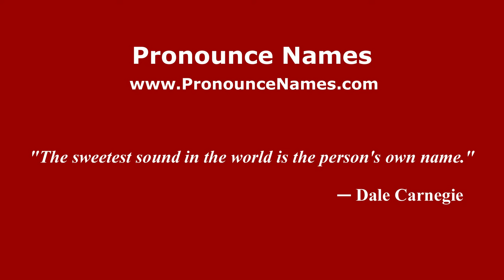How to pronounce Wiegmann (Germany/German) - PronounceNames.com